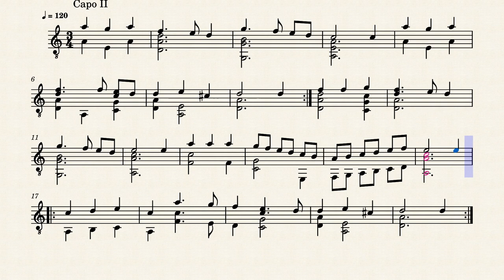Gaillarde Allons Gay – Anonymous (16e siècle)